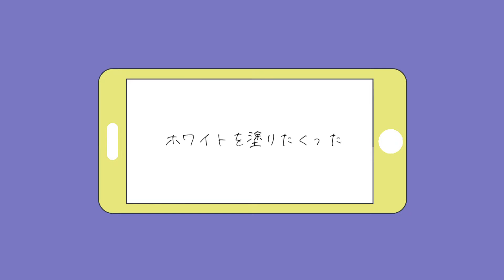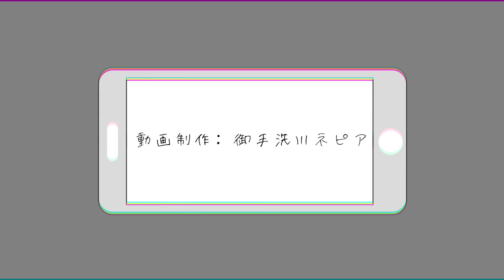1000年生きてる/御手洗川ネピア cover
狂ったフリで誤魔化してこうぜ。

■音声編集
MIX : shogo様

■動画編集
動画：御手洗川ネピア
アニメーション：御手洗川ネピア
イラスト協力：ぷるぷるぜりー様

■使用イラスト(ねぴあーと各位)

ぷるぷるぜりー様

白湯様
木目鏡様
もうる様
椿様
朔羅様
街呼様
UNTIMAN様
リスト・ラム様
マグロのお兄様
みずの様
ちゃぷりーぬ様
どっと様
亜鉛様
早川様
めかぶ様
絲尸もこ様
明太子様
海神ラズロ様
アサト様
海月夜澪様
鯨尾テトラ様
大文字ひのこ様